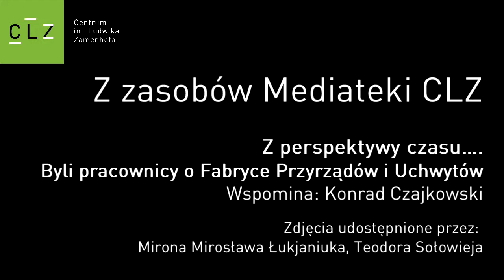Z zasobów Mediateki CLZ - Z perspektywy przeszłości...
Z zasobów Mediateki CLZ
Z perspektywy czasu...
Byli pracownicy o Fabryce Przyrządów i Uchwytów
Wspomina: Konrad Czajkowski
Zdjęcia udostępnione przez: Mirona Mirosława Łukjaniuka, Teodora Sołowieja

Całość do wysłuchania w Mediatece CLZ w Centrum im. Ludwika Zamenhofa, ul. Warszawska 19